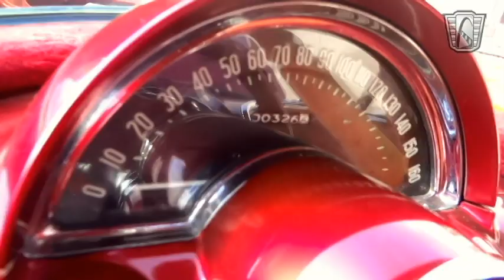1962 Chevrolet Corvette - Gateway Classic Cars #1735 Chicago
For sale in our Chicago showroom is this beautiful 1962 Chevrolet Corvette. Powered by a 327 small block V8 with only 376 miles since new, this is a true “must-see.” Given the nickname “Cherry Smash” this Corvette has won national shows, been on the cover of magazines, and has been completely customized from top to bottom, inside and out. Starting with the 327 having been completely gone through and prepared for boost via the 4-71 Cragar supercharger blasting out an estimated 600+ horsepower. Being that this ‘Vette was never destined for the streets, the alternator was removed to eliminate as much parasitic drag from the engine as possible.
Lots of Corvettes have big horsepower claims, but none of them have looks on par with this 1975 ISCA show winner. With a painted frame, chrome front straight axle, and custom veluer wrapped interior, including the roll cage, this Corvette just oozes style and is loaded with secret changes and upgrades from your standard ’62 model. The front rims are still wrapped in perior correct Stahl tires, while a fresher set of rear slicks have been installed for safety.

The 4-speed trans shifts like butter and is eager to be wound out and hammered ingo gear. The blower puts out the distinct whine that only a roots-style supercharger can deliver bringing a vintage sound to match the sights and smells of unburnt fuel and candy-metallic paint. This Corvette is full disco and is a true survivor of the glory days of drag racing and car shows. Options include: Manual Convertible Top, Seat belts, and Racing Wheels. For more information on this beautiful 1932 Chevrolet Corvette contact our Chicago showroom at or . To see more HD photos and an HD video of this vehicle running and driving please